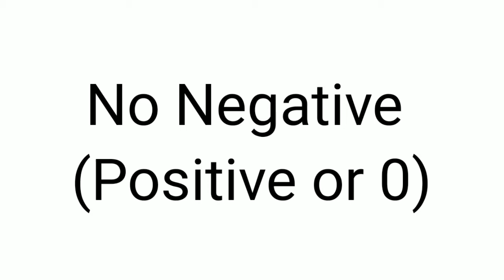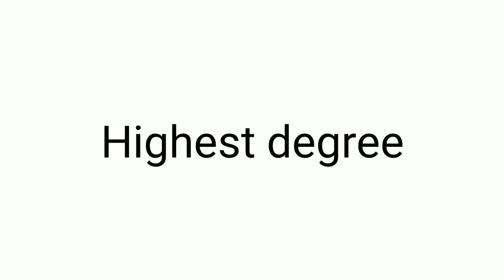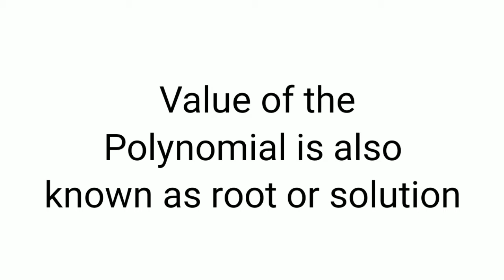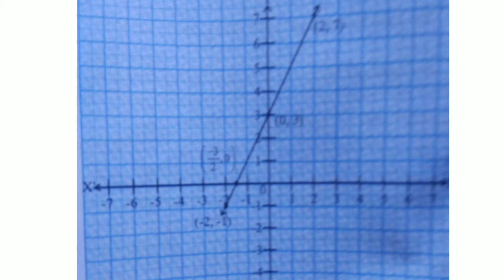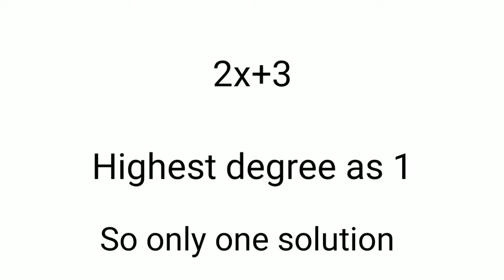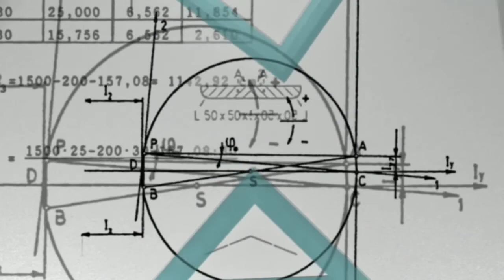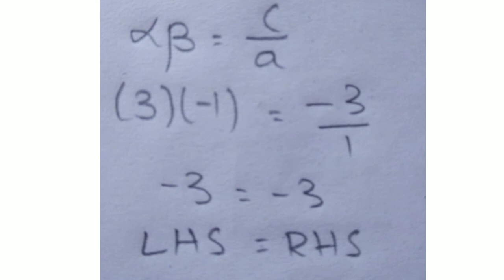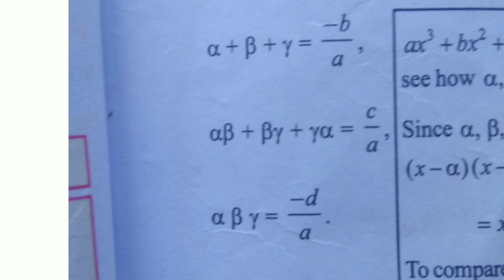Polynomials concept in Telugu /10th class Maths 3rd chapter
Hi friends!
This is my video on the chapter Polynomials